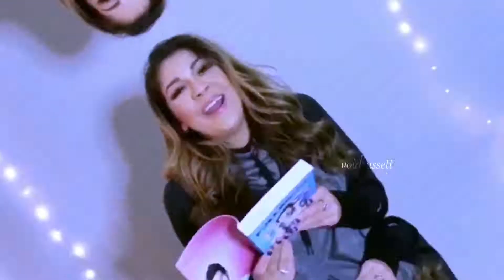Andrea Russett Edit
[ scrap edit ]